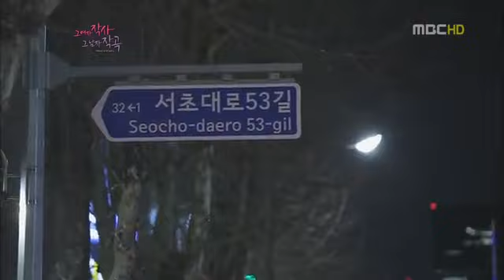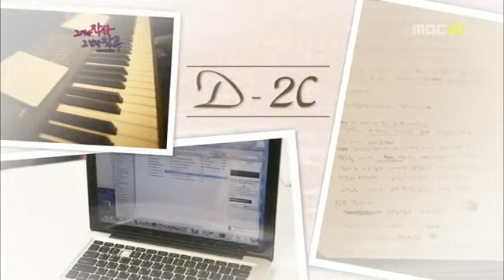ENG jay park music and lyrics ep 2 PART1.flv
I DO NOT OWN THSI VIDEO OR THE CONTENT OF IT

So alot of Jaywalkerz cried for subs xD and i looked at it and I am happy to help my fellow Jay lovers xD!!
Let me warn you I am not a native korean speaker so I can make some mistakes...SO PLEASE DON'T SHOOT ME IF I DO ^^
and any help on translation is welcome
It's not 100% translated sorry some words i don't uinderstand
hihi ^^ so let's enjoy some delicious JAY JAY :D